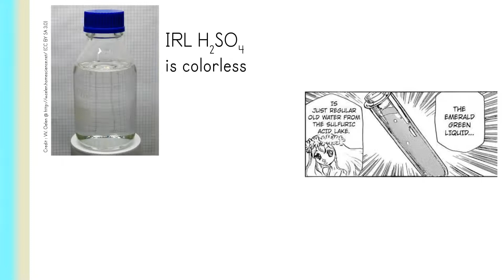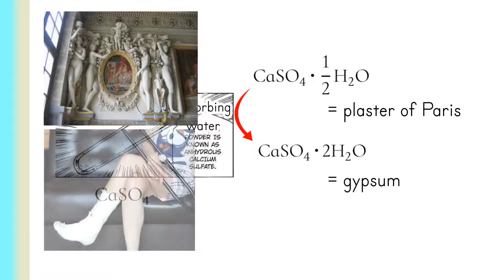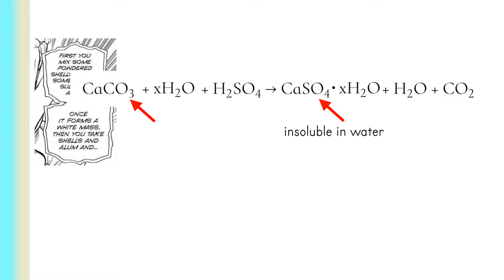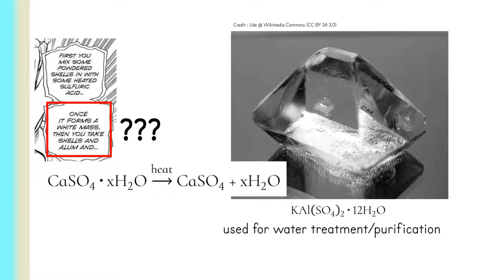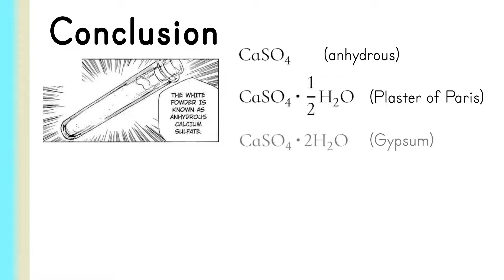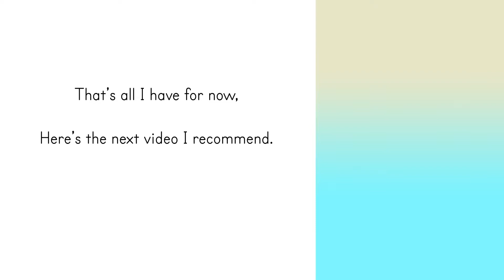Plaster/ Silent bomb EXPLAINED (Dr. Stone Season 3 Episode 11)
How does the silent bomb in Dr. Stone chapter 114 (S3 E11) work?

I'm a chemistry major graduate, and I want to explain the scene in Dr. Stone chapter 114 where Senku made "silent bomb" for Kohaku so she can break the Soyuz capsule that contains platinum. The silent bomb is actually just plaster, or calcium sulfate, or gypsum.

Chapters:
0:00 Intro
0:03 Just in case you forgor what happened
0:35 What is calcium sulfate?
1:58 How to make? (According to Senku)
3:04 Silent Bomb IRL?
4:19 Conclusion
4:54 Outro

References:
[1] Singh, Lakhmir; Kaur, Manjit (2019). Science for Class 10 Part-2 Chemistry. S. Chand. ISBN 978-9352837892.